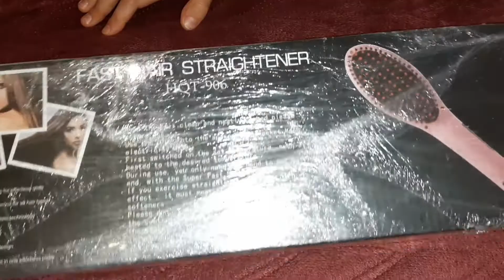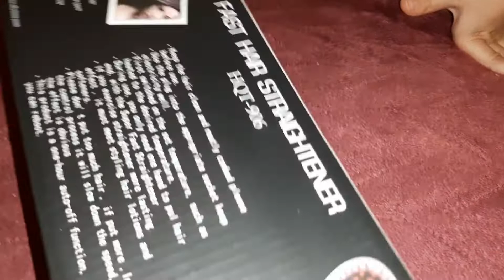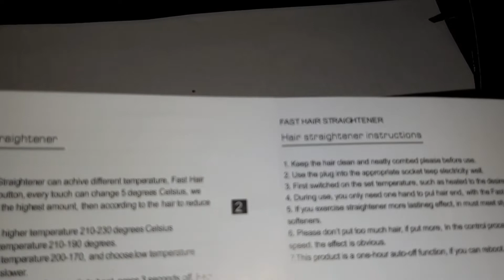Обзор Расческа-выпрямитель Fast hair straightener